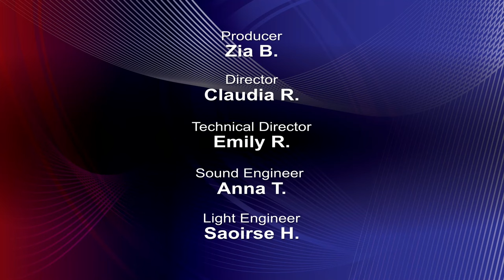SA HS SG Presidential Debate 2023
Greetings Seawolves. Welcome to the 2023 Scholars’ Academy Student Government Presidential Debate. Our presidential elections provide students with the opportunity to vote for the candidate they believe would best represent Scholars’ while also providing a platform for students to express their issues and interests. Today's debate is an excellent opportunity to learn more about our candidates, senior Surya M. and junior Seline D..

PRODUCTION CREW:
Zia B. (113): Producer
Claudia R. (904): Director
Emily R. (903): Tech. Director
Anna T. (905): Sound Engineer
Saoirse H. (903): Light Engineer
Lamya S. (803): Camera Operator
Matthew D. (112): Camera Operator
Mr. Recinos: Advisor, Teleprompter Operator, Video Editor